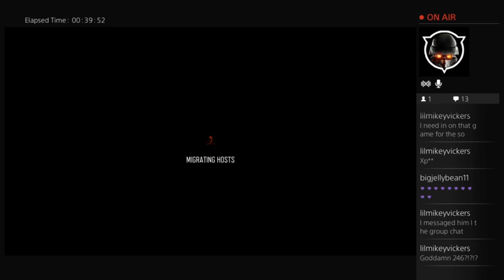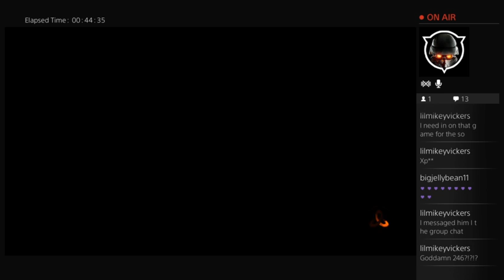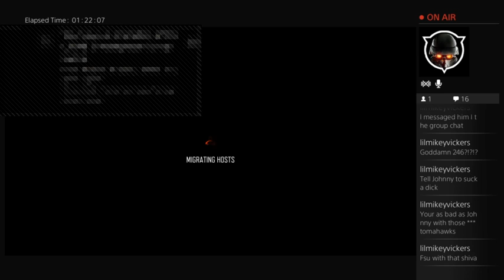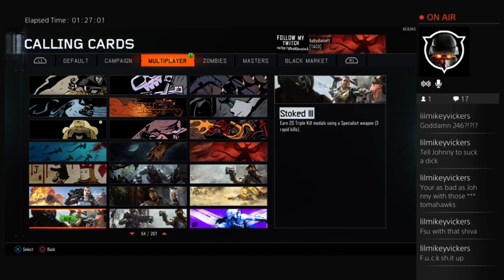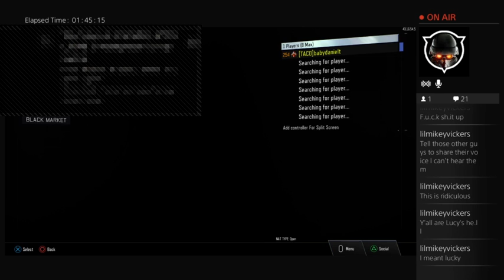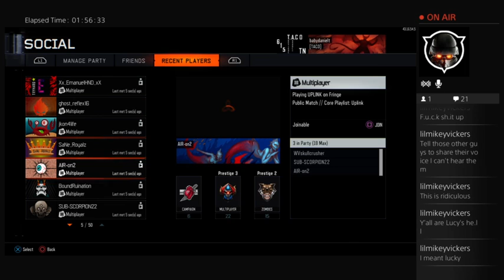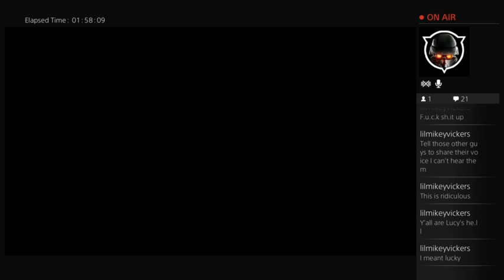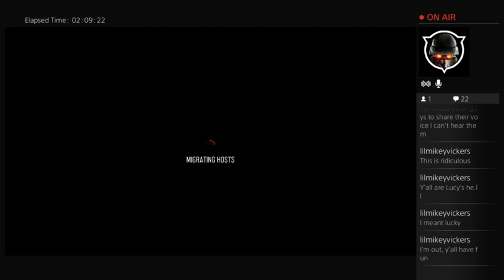Double XP road to level 1000